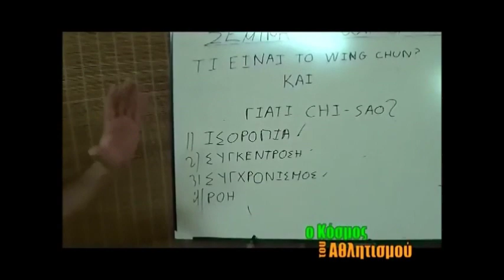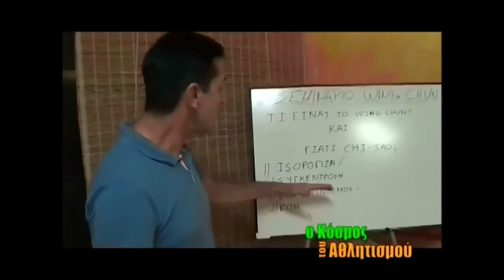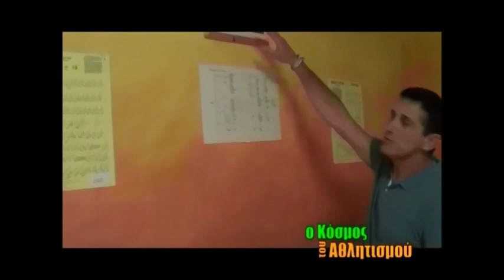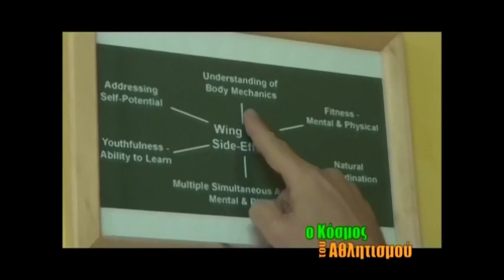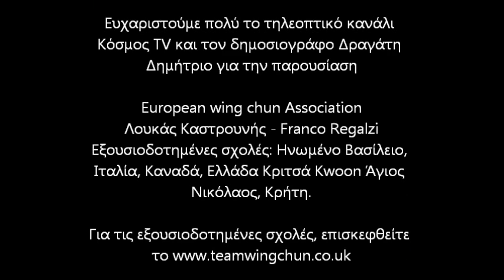Wing Chun Keun Loukas Kastrounis at Kosmos TV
Loukas Kastrounis Crete -Greece HQ of the European wing chun Association
Συνέντευξη Wing chun Λουκάς Καστρουνής στο Τηλεοπτικο κανάλι ΚΟΣΜΟΣ με τον δημοσιογραφο /παρουσιαστή κύριον Δημήτρη Δραγάτη Οκτ.2013
European wing chun Association Schools : England : Reading -Berkshire (HQ)
Italy -Greece -Crete
 Wing chun Loukas Kastrounis Television Kosmos Interview by Drimitis Dragatis ιn October 2013
Direct Lineage Wong Shun Leung - Loukas Kastrounis